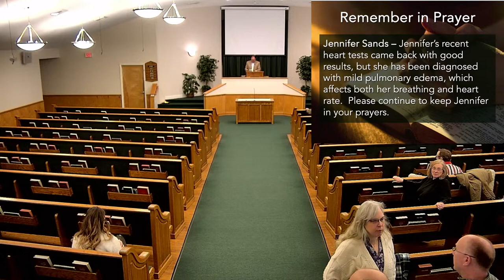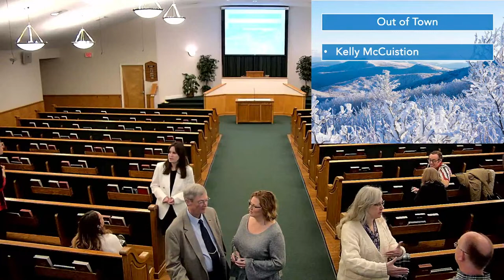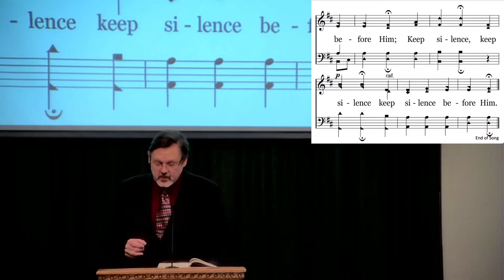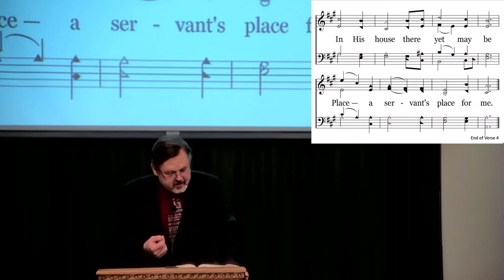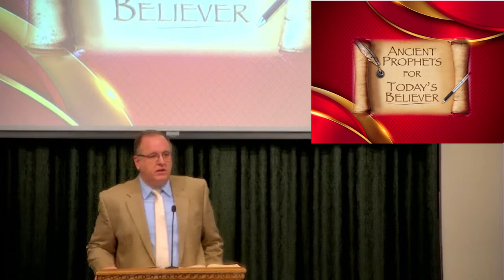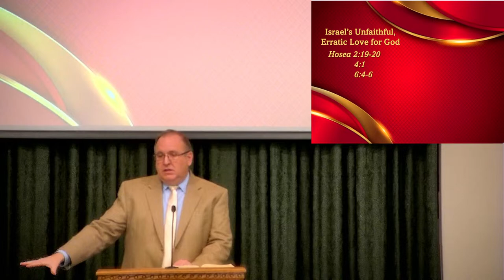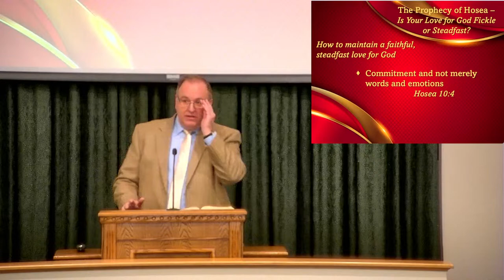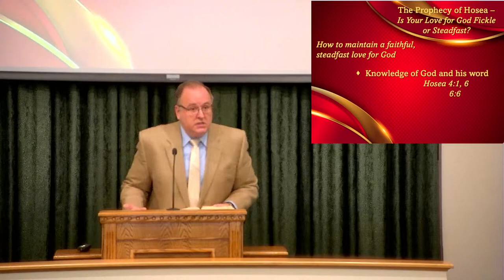Sunday Morning, February 4th Livestream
9:30 AM: Bible Study - The Book of Isaiah
10:30 AM: Worship - Sermon: Is Your Love Fickle or Steadfast